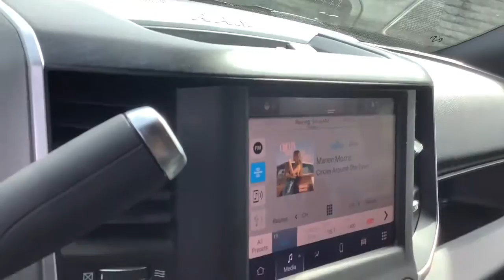2022 Ram 2500 Spokane, Spokane Valley, Post Falls, Deer Park, Airway Heights, WA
DIAMOND BLK CPC New 2022 Ram 2500 available in Spokane, Washington at Dishman Dodge Ram Chrysler Jeep. Servicing the Spokane Valley, Post Falls, Deer Park, Airway Heights, WA area.
2022 Ram 2500 Big Horn - Stock#: NG222749 - VIN#: 3C6UR5DL0NG222749

4WD CREW CAB 149
3.73 Axle Ratio|GVWR: 10,000 lbs|50 State Emissions|Part-Time Four-Wheel Drive|Electronic Transfer Case|730CCA Maintenance-Free Battery w/Run Down Protection|180 Amp Alternator|Electronically controlled throttle|Tip start|Trailer Wiring Harness|3230# Maximum Payload|HD Shock Absorbers|Front And Rear Anti-Roll Bars|HD suspension|Hydraulic Power-Assist Steering|Single Stainless Steel Exhaust|31 Gal. Fuel Tank|Auto Locking Hubs|Multi-Link Front Suspension w/Coil Springs|Multi-Link Rear Suspension w/Coil Springs|Tires: LT275/70R18E BSW AS|Regular Box Style|Center Hub|Selectable Tire Fill Alert|Steel Spare Wheel|Clearcoat Paint|Chrome front bumper|Chrome Rear Step Bumper|Black Side Windows Trim and Black Front Windshield Trim|Body-Colored Door Handles|Manual Extendable Trailer Style Mirrors|Fixed Rear Window|Deep Tinted Glass|Galvanized Steel/Aluminum Panels|Black Grille w/Chrome Surround|Tailgate Rear Cargo Access|Auto On/Off Aero-Composite Halogen Daytime Running Headlamps w/Delay-Off|Cargo Lamp w/High Mount Stop Light|Perimeter/Approach Lights|Laminated Glass|Vendor Painted Cargo Box Tracking|Streaming Audio|Integrated Roof Antenna|6 Speakers|GPS Antenna Input|Active Noise Control System|Integrated Center Stack Radio|2 LCD Monitors In The Front|Driver Seat|Manual Adjust 4-Way Driver Seat|4-Way Passenger Seat -inc: Manual Recline and Fore/Aft Movement|Cloth Rear Seat|Manual tilt steering column|Voice Recorder|Illuminated Front Cupholder|Rear Cupholder|Compass|Proximity Key For Push Button Start Only|Valet Function|Cruise Control w/Steering Wheel Controls|HVAC -inc: Underseat Ducts and Console Ducts|Glove Box|Full Cloth Headliner|Urethane Gear Shifter Material|Interior Trim -inc: Metal-Look Instrument Panel Insert, Metal-Look Door Panel Insert and Chrome/Metal-Look Interior Accents|Vinyl Door Trim Insert|Day-Night Rearview Mirror|2 12V DC Power Outlets|Mini Overhead Console and 2 12V DC Power Outlets|Front Map Lights|Fade-To-Off Interior Lighting|Pickup Cargo Box Lights|Global Telematics Box Module (TBM)|8.4 Touchscreen Display|Center Stack Storage Drawer|Connectivity - US/Canada|4G LTE Wi-Fi Hot Spot|Dashboard Storage, Driver / Passenger And Rear Door Bins and 2nd Row Underseat Storage|Delayed Accessory Power|Systems Monitor|Outside Temp Gauge|Analog Appearance|Redundant Digital Speedometer|Seats w/Cloth Back Material|Front Center Armrest w/Storage and Rear Center Armrest|4 way front headrests|2 Way Rear Headrest Seat|Sentry Key Engine Immobilizer|Air Filtration|Side Impact Beams|Dual Stage Driver And Passenger Seat-Mounted Side Airbags|Tire Specific Low Tire Pressure Warning|Dual Stage Driver And Passenger Front Airbags|Airbag Occupancy Sensor|Curtain 1st And 2nd Row Airbags|Rear child safety locks|Outboard Front Lap And Shoulder Safety Belts -inc: Rear Center 3 Point, Height Adjusters and Pretensioners